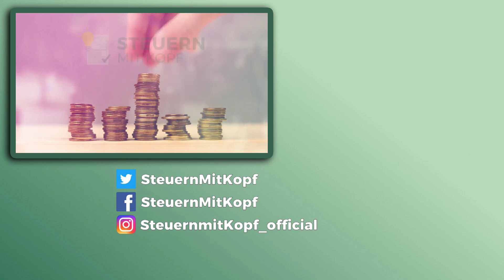Instagram Q&A: Ich beantworte 10 eurer Fragen!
Heute habe ich mir wieder zehn Fragen vom Instagram Fragen-Freitag herausgesucht, die euch im Video beantworte.

Timestamps:
00:0 Einleitung
00:33 Wenn Bitcoin nach Senden gestohlen wurde, Haltefrist über 2 J. Kann man das als Verlust eintragen?
01:45 Wie sehr hältst du höhere EK-, Wertpapier- u. Immosteuern nach der Coronazeit für möglich?
03:54 Kann ich Gewinne aus Cfd’s, Aktien, ETF, Dividenden, Krypto zusammen eintragen? Anlage KAP
05:01 Ist 30 für den Einstieg in die Steuerausbildung zu alt?
06:31 Buchhaltung optimieren? Bessere Konzentration?
09:24 Steuerberater, die zum Thema Versicherungen beraten und daran mitverdienen: wünschenswert oder unseriös?
11:18 Gibt es Möglichkeiten, Werbungskosten bei Kapitaleinkünften abzusetzen?  Hohe Transaktionsgebühren.
11:58 Wie werden Airdrops von Kryptowährungen besteuert?
12:34 Ist dein Influencer Buch auch für Gründer?
13:21 Betreust du auch Umwandlungen?